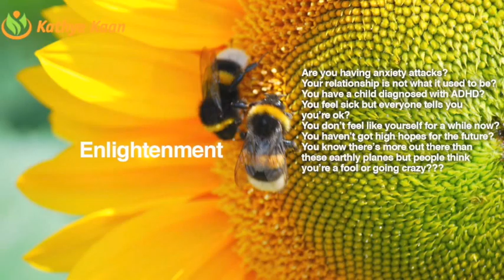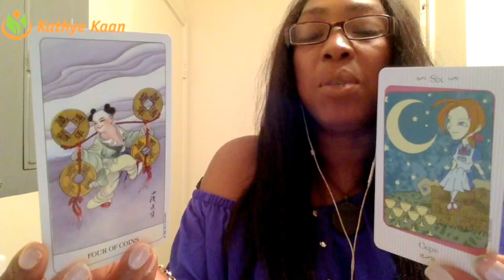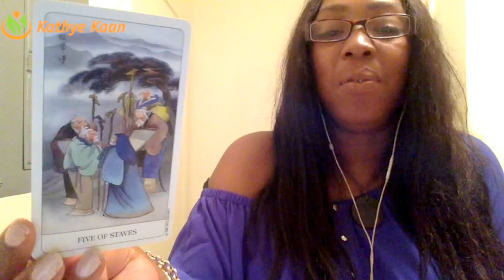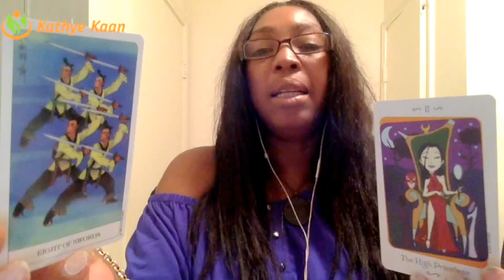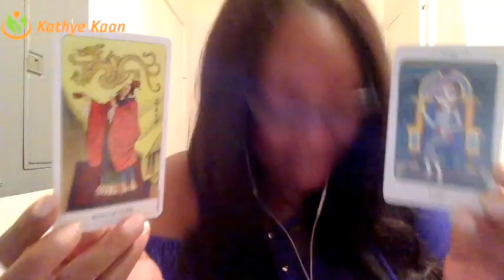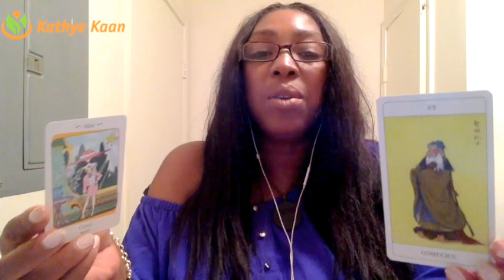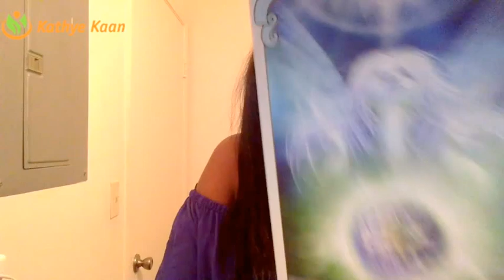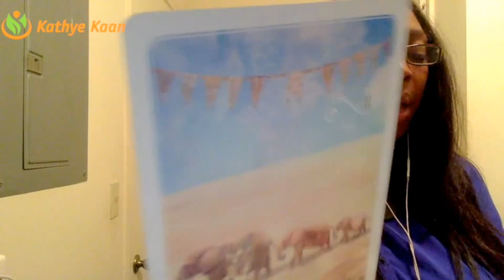Scorpio Weekly Reading Psychic Tarot Horoscope | Week 31 | 31 July - 6 August